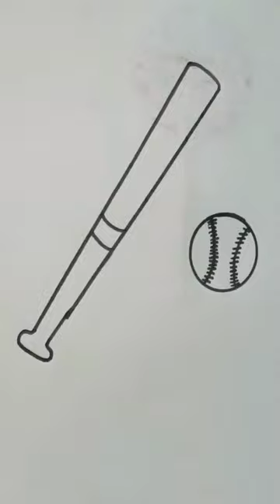Baseball Drawing Painting and Coloring for Kids & Toddlers | Learn Baseball Drawing